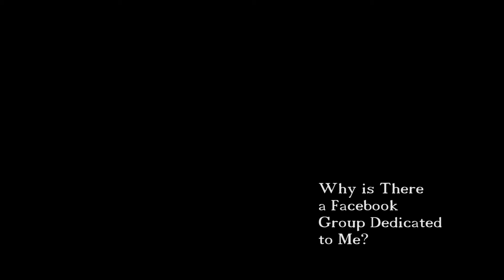Titular Character - Why is There a Facebook Group Dedicated to Me? (Animation)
Band: Titular Character
Song: Why is There a Facebook Group Dedicated to Me?
Animation by Jake

Titular Character is a solo experimental emo project based out of Chicago. An incredibly refreshing album. Here it is.